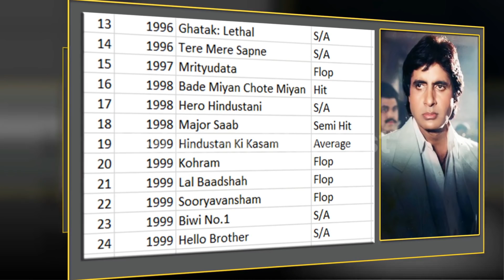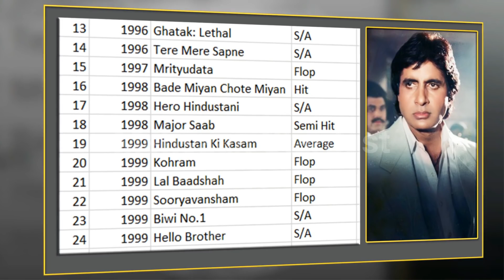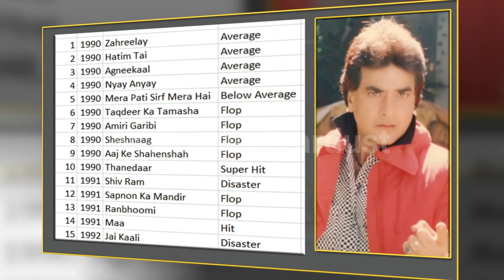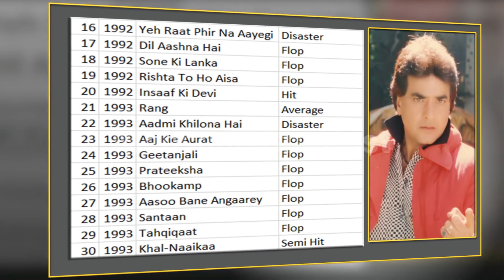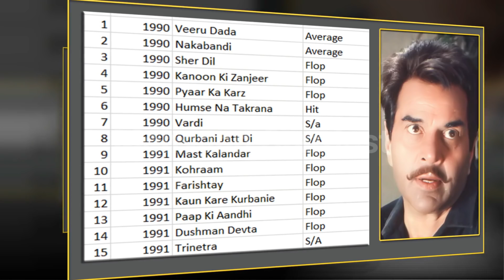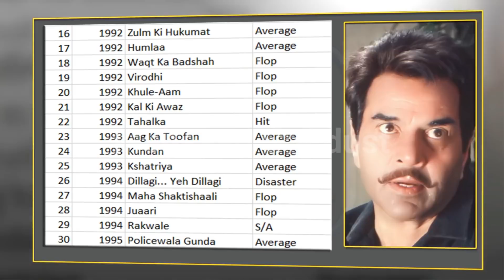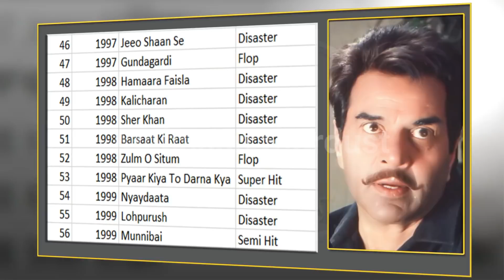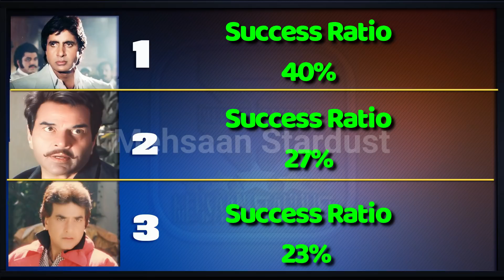Amitabh Bachchan Vs Dharmendra Vs Jeetendra 1990-1999 Box Office, Hit and Flop, Success Ratio, 90s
Amitabh Bachchan Filmography (Full Movies List) and Detailed Box Office Collection, Report with HIT or FLOP Verdict and Lifetime Business
Dharmendra Filmography (Full Movies List) and Detailed Box Office Collection, Report with HIT or FLOP Verdict and Lifetime Business
Jeetendra Filmography (Full Movies List) and Detailed Box Office Collection, Report with HIT or FLOP Verdict and Lifetime Business

amitabh bachchan hit and flop movies list,
dharmendra hit and flop movies list,
jeetendra hit and flop movies list,
amitabh bachchan vs dharmendra,
amitabh bachchan success ratio and comparison,
mehsaan stardust amitabh bachchan,
amitabh bachchan box office collection,
dharmendra box office collection,
jeetendra box office collection,
amitabh bachchan vs jeetendra,
dharmendra success ratio and comparison,
mehsaan stardust dharmendra,
amitabh bachchan movies,
dharmendra movies,
jeetendra movies,
dharmendra vs jeetendra,
jeetendra success ratio and comparison,
mehsaan stardust jeetendra,
amitabh bachchan box office collection analysis hit flop and blockbuster movies list,
dharmendra box office collection analysis hit flop and blockbuster movies list,
jeetendra box office collection analysis hit flop and blockbuster movies list,